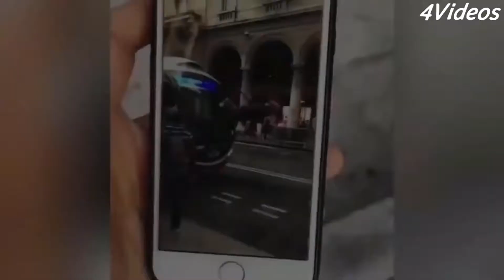🔥 LIKE A BOSS 🔥 Compilation 2019 #181